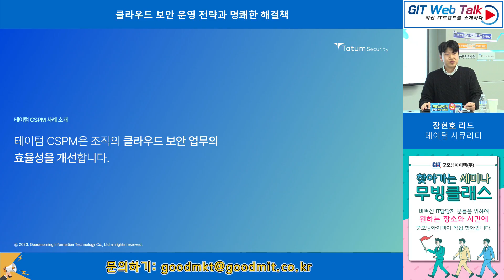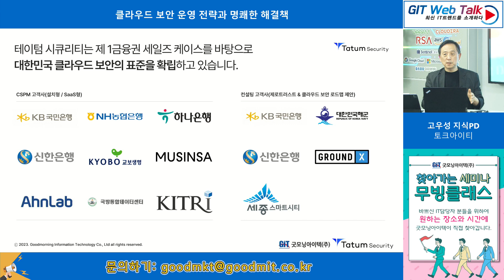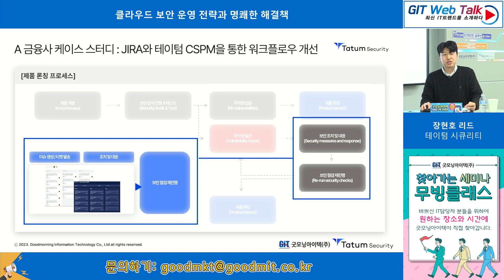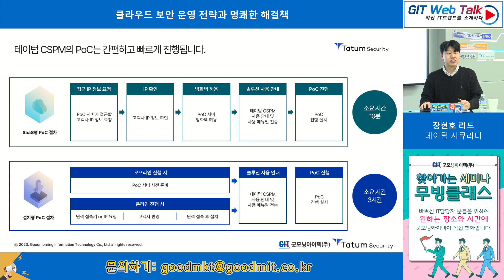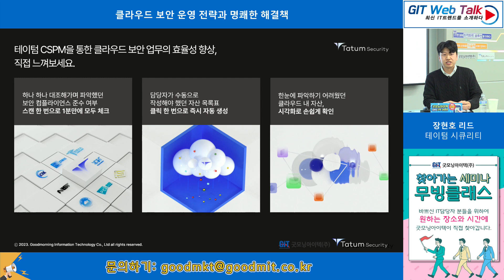[GIT Solutions – Security] - Tatum Security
- 행사명: 제69회 GIT Web Talk
- 발표제목: 클라우드 보안 운영 전략과 명쾌한 해결책
- 발표자: Tatum Security 장현호 매니저

Tatum CSPM은 조직의 클라우드 보안 업무의 효율성을 개선합니다.
Tatum Security가 제공하는 실제 사례및 PoC프로세스에 대해 공유드립니다.